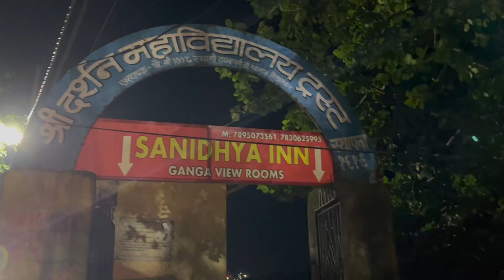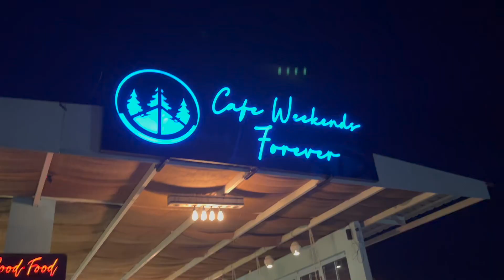My Office Vlog | Day in life of CA | Birthday celebration in office | CA Tushar Kalra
Hi friends,

This vlog was made in October 2022; however, I am able to edit this vlog in March 2023.
In this vlog, I have shared my birthday experience in office and a trip to Rishikesh with my colleagues.

Hope you enjoy this vlog, thanks for watch :)